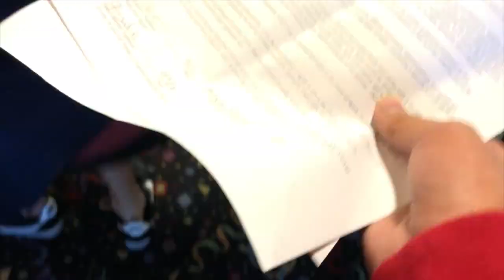buildabeast || memory box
a vlog about my dance friends and life⇪

M Y S T E R Y  V I D E O⇤

M U C I C A L. L Y ⎆ kayla_skye18

⇥Age : 12
⇥Editing software : imovie 10.1.2
⇥Camera : IPhone 7

⎯ Kayla♡